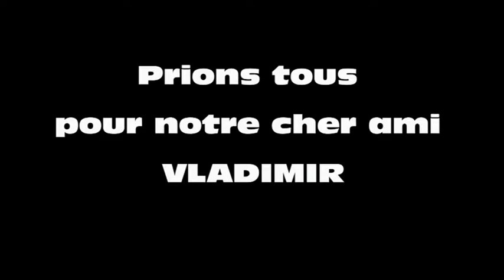Priez pour Vladimir